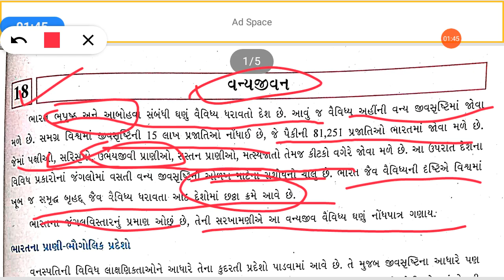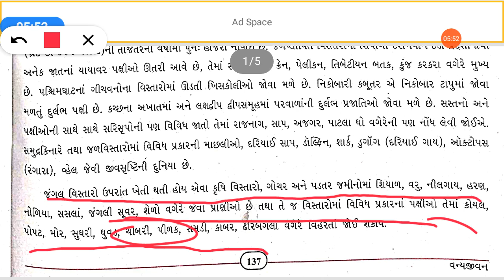STD 9th S.S. Chapter 18